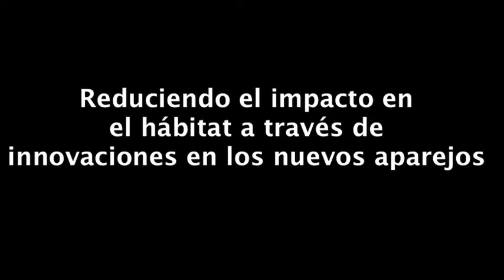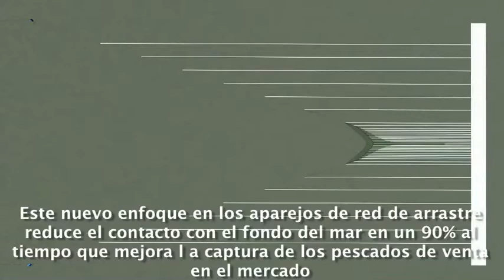(Spanish) New Alaska Flatfish Gear Reduces Impacts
IquiqueUS produces wild, sustainable Alaska seafood for the global marketplace. This video is part of a series for international audiences, designed to illustrate the company's low-impact approach to fishing.